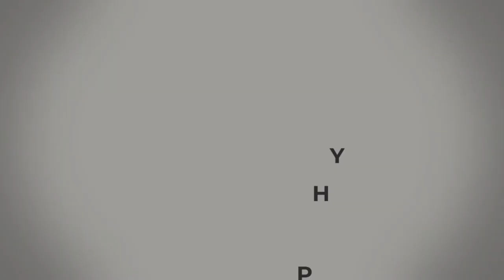What it's ACTUALLY like running a Photography Studio